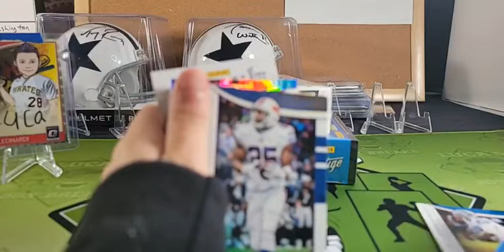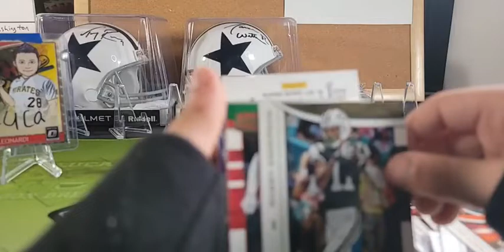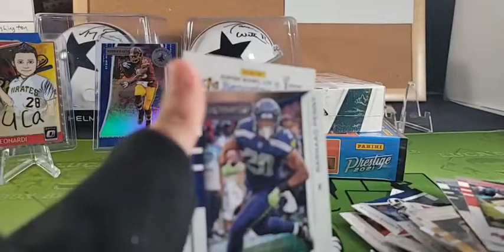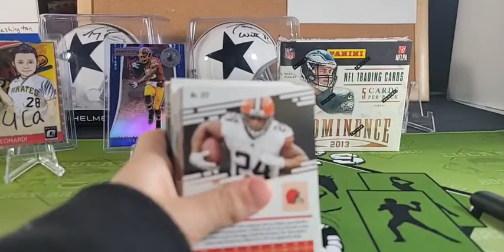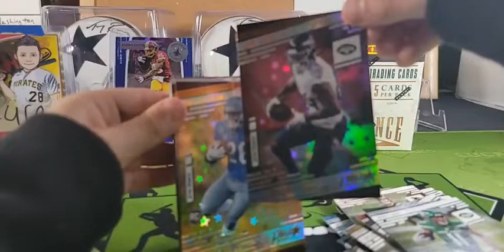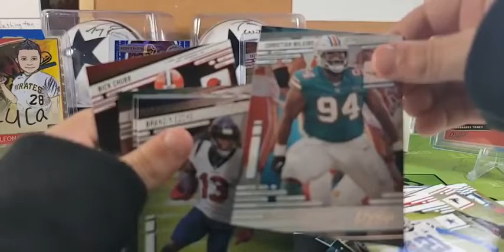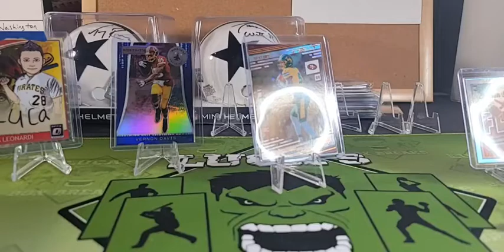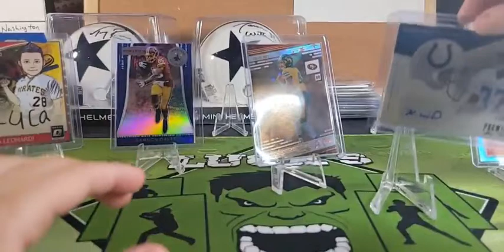Luca 2021 Prestige, 2018 Rookies & Stars, 2013 Prominence Mixer Football Cards Box Break